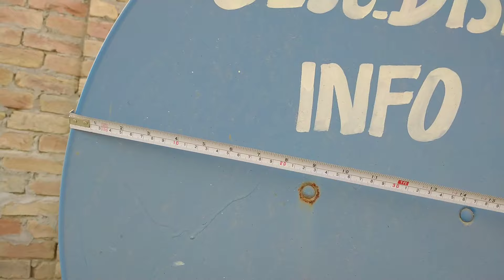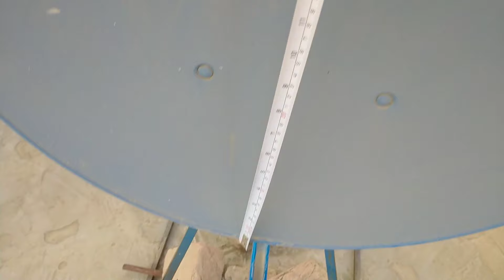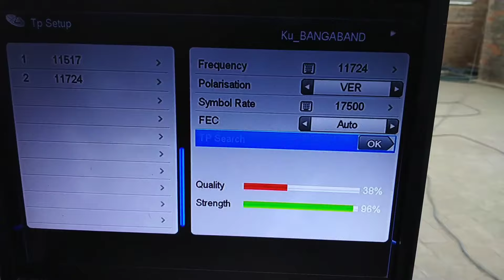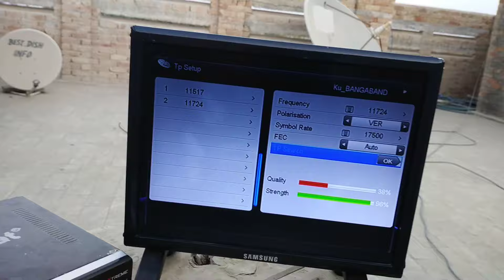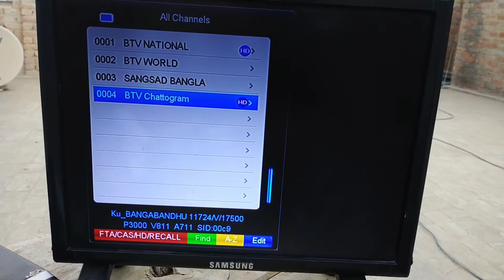Bangabandhu Satellite ku band Channel list on 2 Feet dish Antenna | Bangabandhu 119e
Bangabandhu Satellite ku band Channel list | Bangabandhu 119e

in this video you may learn How to Set Bangabandhu 119 East on 2 Feet dish Antenna Today you can see Bangabandhu 119e latest ku Band Channel list 4 december 2021
Bangabandhu 119e Strong Frequency 11725 V 17500